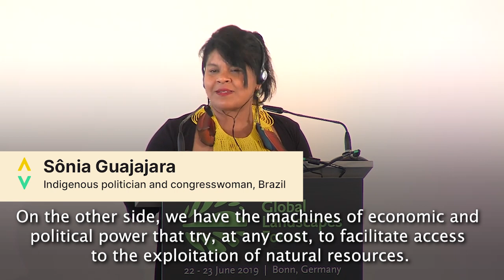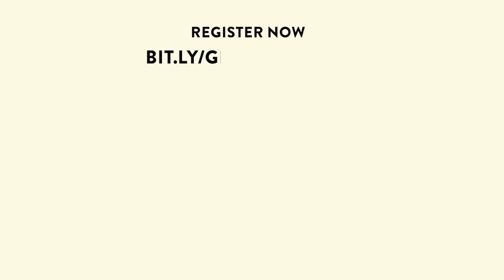Sônia Guajajara: We Can’t Solve Climate Change Without Indigenous Peoples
REGISTER NOW for the GLF Nairobi 2023 Hybrid Conference: A New Vision for Earth

At GLF Bonn 2019, Sônia Guajajara, one of Brazil’s most prominent Indigenous leaders, explained why we can only protect nature by protecting the rights of Indigenous Peoples. In 2022, she was appointed Brazil’s first-ever Minister for Indigenous Peoples. She also spoke at GLF Climate 2022, held alongside the COP27 climate summit in Sharm El Sheikh, Egypt.

Held on 22 and 23 June 2019, GLF Bonn 2019 rallied more than 600 people from around the world in Bonn, Germany, to recognize the crucial role of Indigenous communities in combating the climate crisis. The event was livestreamed to over 14,000 people in 150 countries.